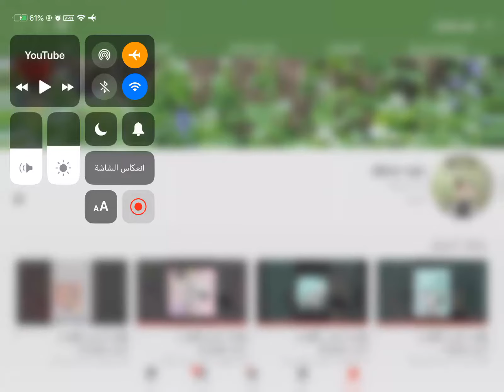دعم لقناة Abrar san قناتها بالوصف و طلبات الدعم مفتوحة و الشروط بالوصف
قناة أبرار

الشروط تشترك بقناتي و تتفاعل
كمان تدعمني بقناتك
تطلب الدعم بالتعليقات